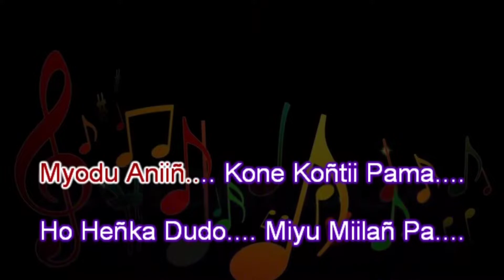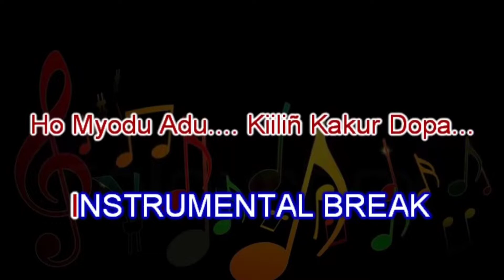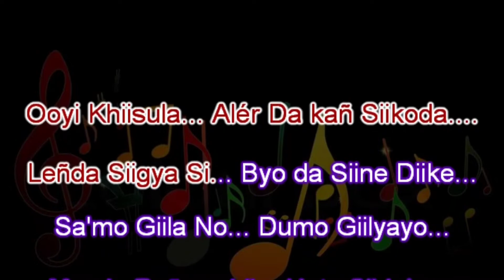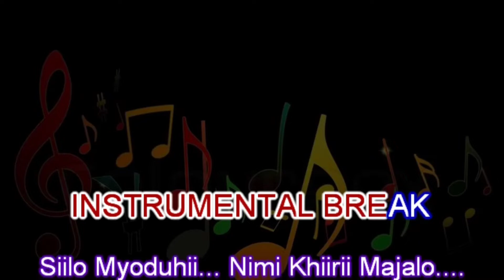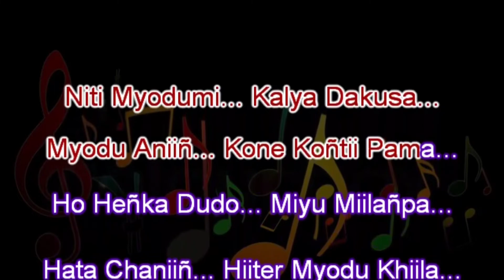Myodu | Karaoke | Hage Komo | Ligang Kunya Lyrics | Apatani Song